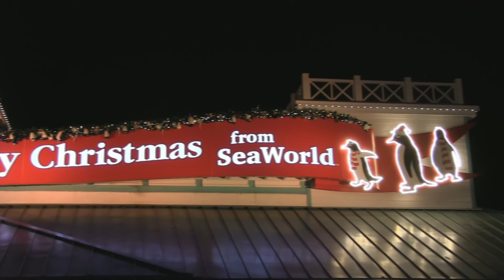Sea of Trees at SeaWorld Orlando's Christmas Celebration